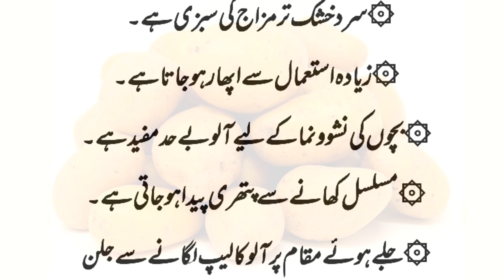Best Benefits of Potatoes in Urdu/Hindi | Health Clinic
Assalamualaikum welcome to my YouTube channel. in this vedio I am going to tell best benefits of potatoes. if you are very fond of eating potatoes so Must Watch this vedio.